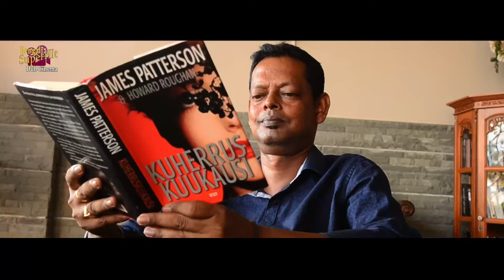Bangkok Bibi | ব্যাংকক বিবি | Bengali Short Films | Shubhasree, Chandan, Shaan, Aniket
Superhit Dub Cinema Presents bengalishortfilms movie "BangkokBibi ", starring : Shubhasree, Chandan, Shaan, Aniket etc.

👥 Movie Credits :
Film : Bangkok Bibi ( ব্যাংকক বিবি )
Cast : Shubhasree, Chandan, Shaan, Aniket